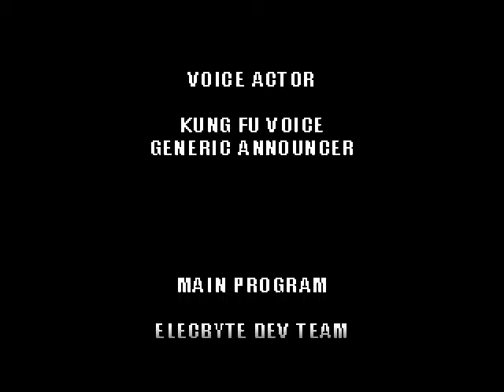CvS Apocalipse Multiverse:introduction part2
so hypando kkkkk